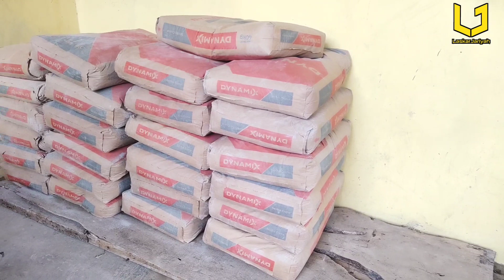Ekspedisi Ke-163 : Madrasah Diniyah Nurul Mujtama' Kamal Kulon Seyegan Sleman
LASKAR JARIYAH
Komunitas Investasi Akhirat

program utama
berbagi quran ke penjuru negeri
dai jariyah

untuk donasi bisa transfer ke rekening bank syariah mandiri  (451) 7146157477 a.n Yayasan Laskar Jariyah Indonesia